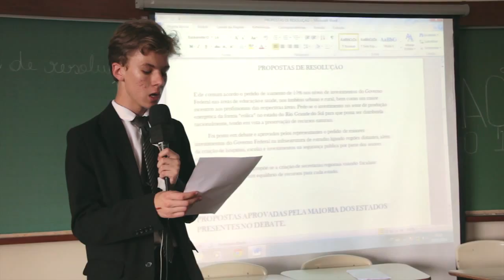Simulação dos Estados - O Evento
Na última terça-feira, 26/11, ocorreu a Simulação (Mundo Rural x Mundo Urbano), com os alunos da 1ª série do Ensino Médio. A ação acontece no formato de um debate entre os governadores de cada estado brasileiro, representado por seus respectivos alunos.  O objetivo é o desenvolvimento de soluções para os problemas pontuados pelos estados.